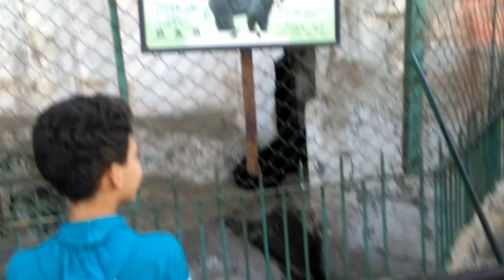حديقة حيوان الإسكندرية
منوعات_رحالة_جولة في_حديقة_الحيوان_بالإسكندرية
جولة في حديقة حيوان الإسكندرية جولة للتأمل في مخلوقات الله من الحيوانات الموجودة علي تأمل في خلق السباع وقوتها ورشاقتها وبراءة القروض في لعبها وألوان الطيور وهيئة النعام سبحان الله الخالق وما من دابة علي الأرض وعلي آلله رزقها